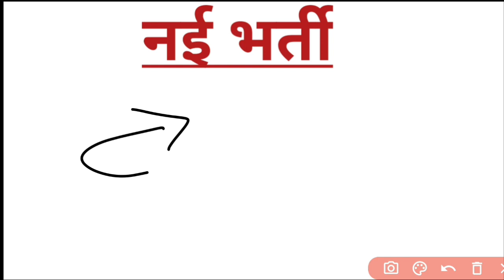Rsmssb exams update 2022 || rsmssb news 2022 || rpsc exams update 2022 || vanrakshak || vanpal exam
Rajasthan vacancies update 2022 || vanpal bharti 2022 || vanpal result || rsmssb || rpsc || exams
Rajasthan vacancies update 2022 || latest news 2022 || forest guard || forest range officer || rpsc
Vanpal exam 2022 || rsmssb exams update 2022
In this video we will discuss about exams.
Rajasthan highcourt ldc exam cancel news 2022
ldc exam news 2022
results update 2022
ssc new vaccancies 2022
Rajasthan highcourt ldc exam
gram sewak mains exam result 2022
vdo mains exam result news 2022
ldc paper cancel news
Rajasthan gramsewak exam result 2022
gram vikas adhikari exam result 2022
gram vikas adhikari mains exam syllabus 2022
rsmssb exams calendar 2022
Government bharti 2022
gram vikas adhikari result 2022
gram vikas adhikari mains exam 2022
Rajasthan police constable result news 2022
crpf new vaccancies 2022
rajasthan forest  syllabus
 forest officer syllabus
Post office vaccancy 2022